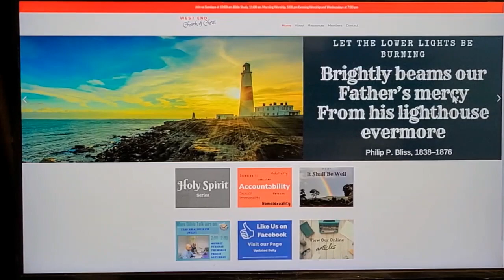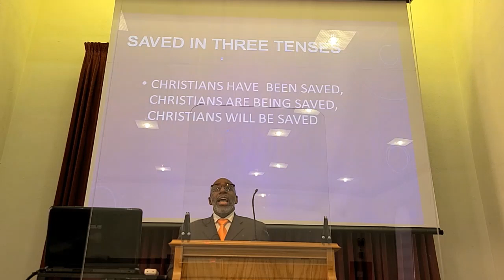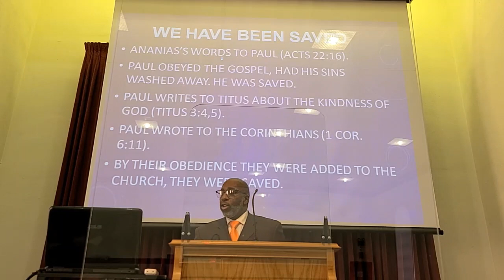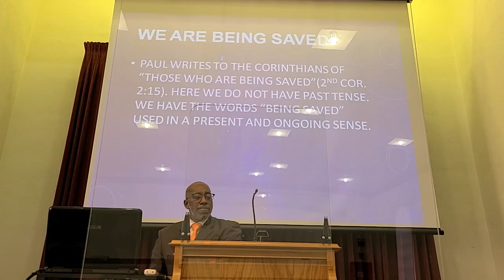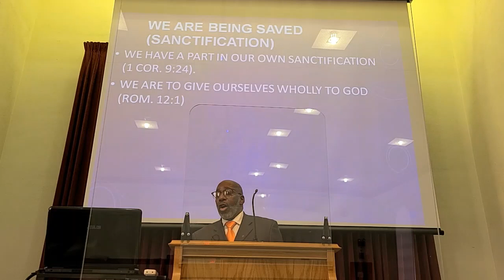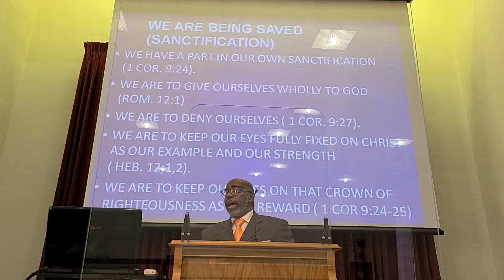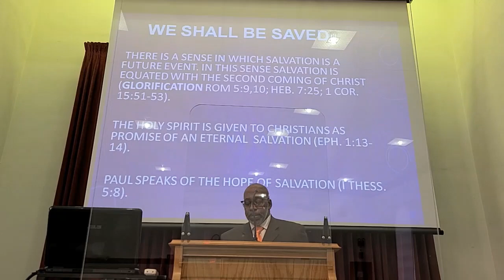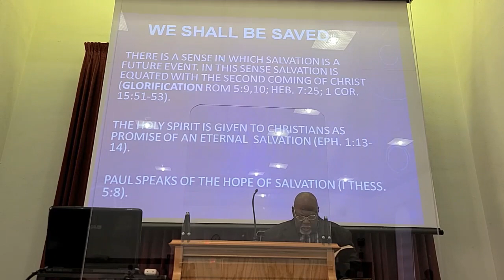Saved In Three Tenses 04 02 2023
Saved In Three Tenses

Presented by Bro. Mark Tilford on April 02, 2023, at 05:00 PM.

1 Peter 1:3 (RSV)
[3] Blessed be the God and Father of our Lord Jesus Christ! By his great mercy we have been born anew to a living hope through the resurrection of Jesus Christ from the dead, [4] and to an inheritance which is imperishable, undefiled, and unfading, kept in heaven for you, [5] who by God's power are guarded through faith for a salvation ready to be revealed in the last time.